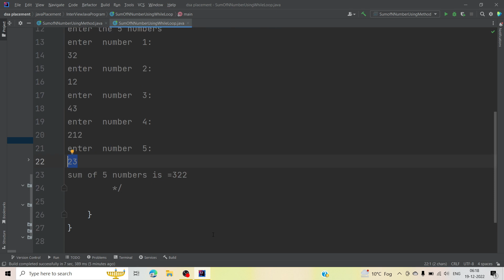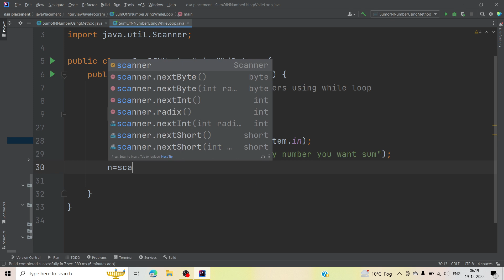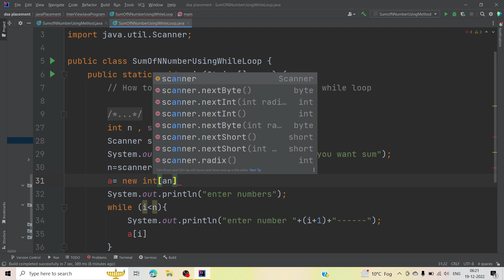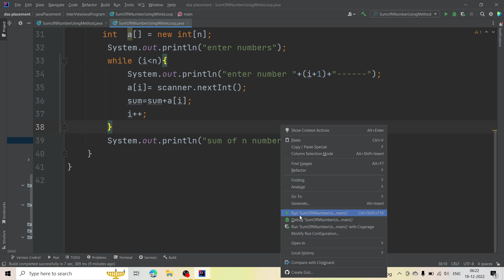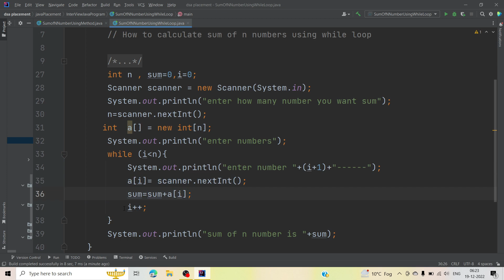How to calculate sum of N Number using while loop | Most Important asked question in interview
In this video, I want to show How to calculate sum of N Number using while loop | Most Important asked question in interview